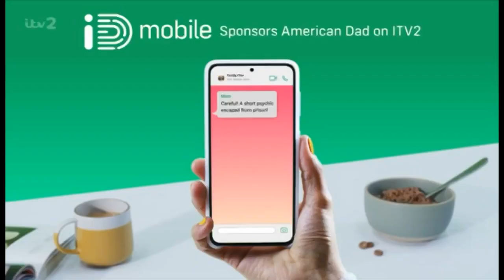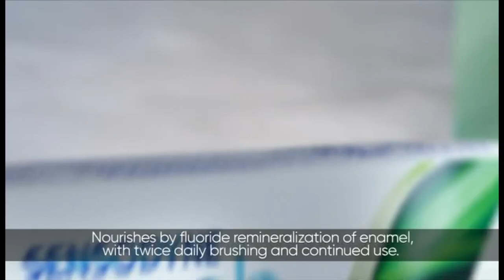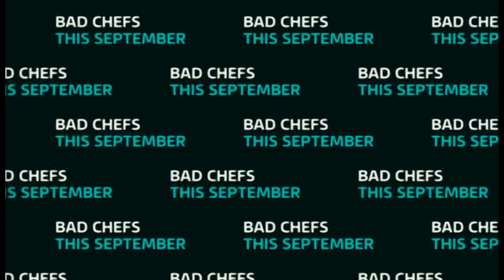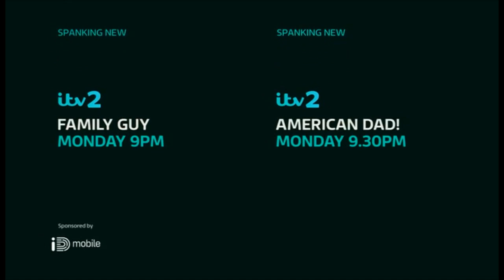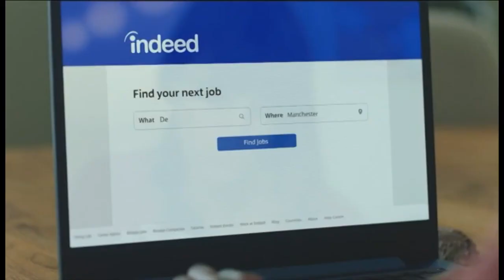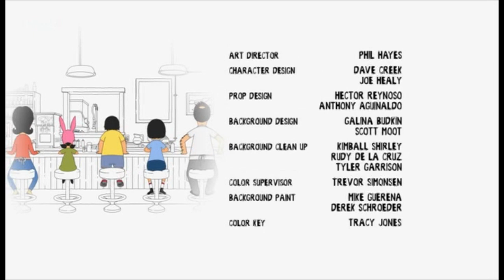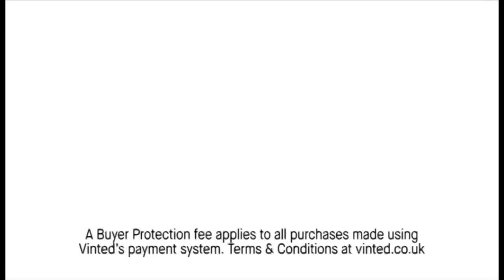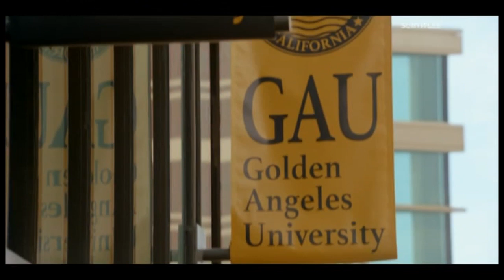ITV2 Continuity recorded on Bob and Linda's Anniversary, Saturday 3rd September 2022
Here is some ITV2 continuity during Bob's Burgers that was recorded on Bob and Linda's anniversary, as 9 is divisible by 3! Yeah!!!